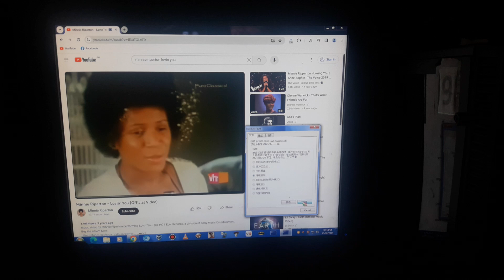Loving You Official Videos Has BSOD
Love,RamGalitYT
Love,RaphaelEmanGalit
Love,ToniGonzaga
Love,ElsaArca
Love,XOTEAM
Love,KikaKim
Love,NEVADA
Love,nevaaadaa
Love,Nika
Love,AlishaKone
Love,KimChiu